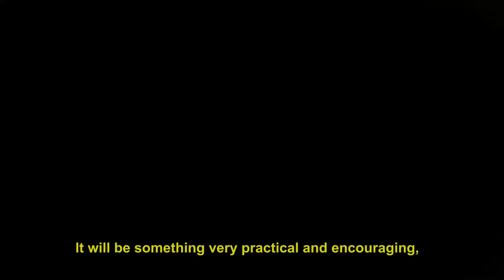Animaking Studios | Desenvolvimento bocas de troca articuladas (2018)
Entrevista com o animador Thiago Calçado sobre o desenvolvimento das bocas de troca articuladas e sobrancelhas magnéticas. Thiago comenta sua percepção após alguns testes de animação a respeito dessas inovações na produção dos bonecos da Animaking.